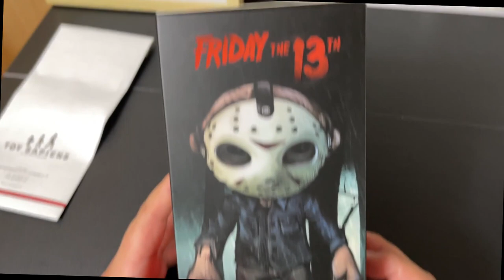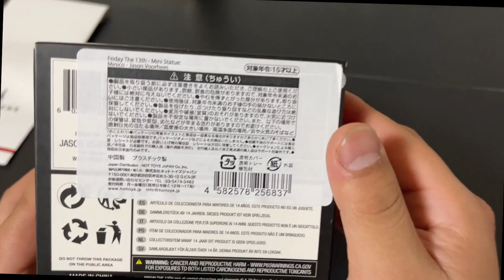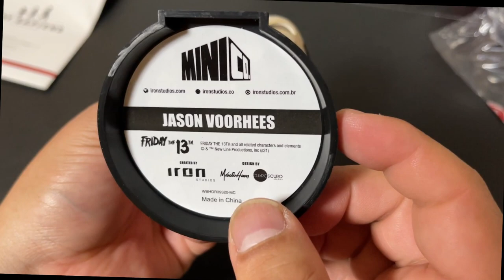Jason – Friday The 13th – MiniCo | Statue UNBOXING - Iron Studios / ミニコ / ジェイソン・ボーヒーズ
hola mis amigos aventureros comenzamos el año con nuestro primer unboxing del año con nuestra figura de jason en la versión de minico studios .
Aqui les dejo la pagina donde pueden adquirir las figura si estan en japon